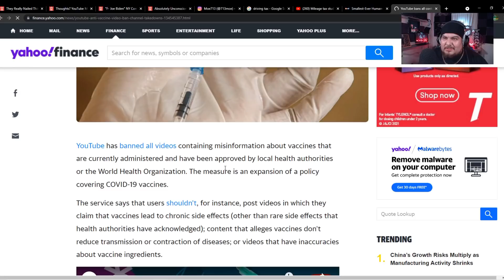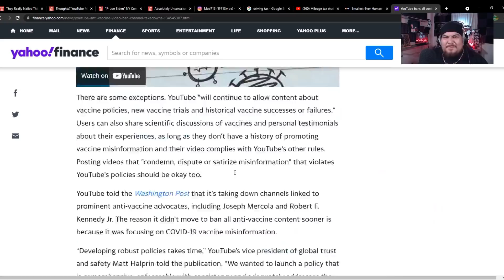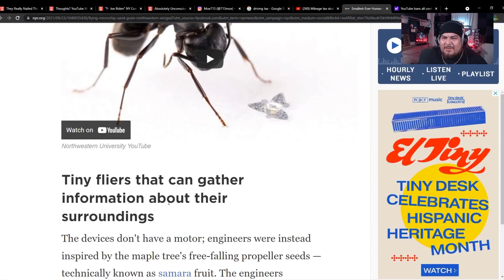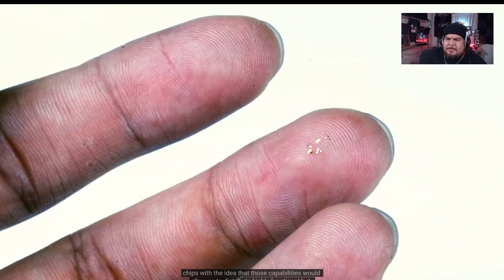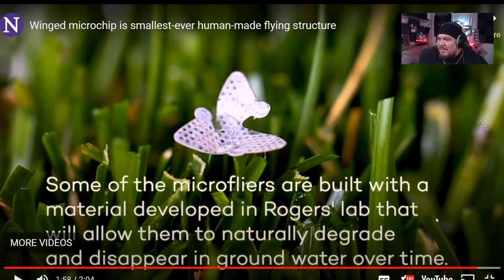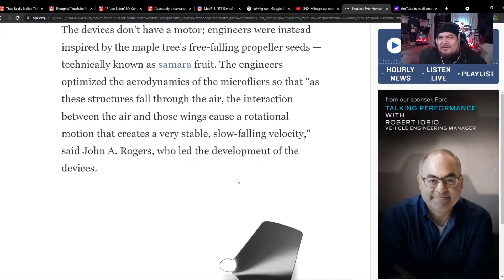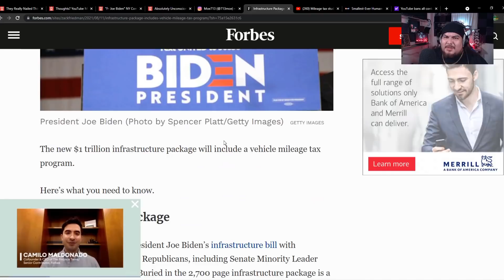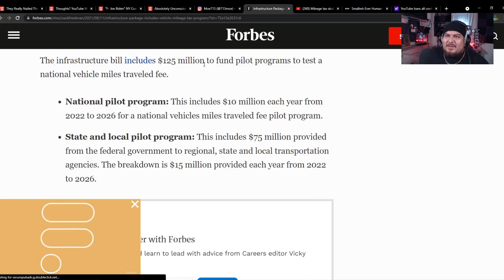Breaking! Flying Microchips The Size Of A Sand Grain Could Be Used For Population Surveillance!